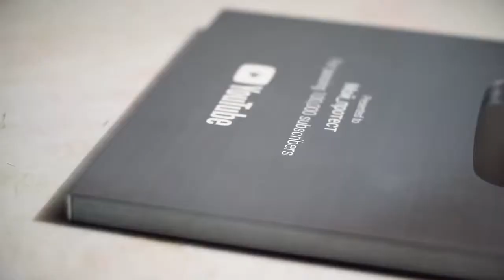УКРАЛИ КАНАЛЫ 'МОЙ ПРОТЕСТ' и "Леха Кочегар" ОБРАЩЕНИЕ АВТОРА КАНАЛА 'МОЙ ПРОТЕСТ'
Каналы наших друзей "Мой протест" и "Леха Кочегар. Народный канал" были украдены мошенниками.